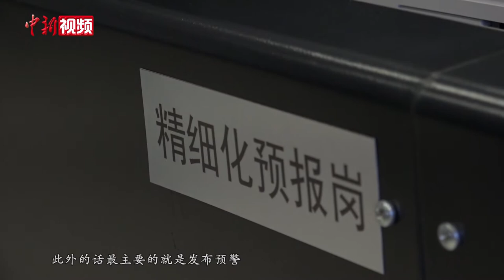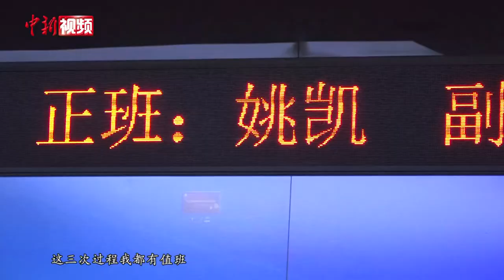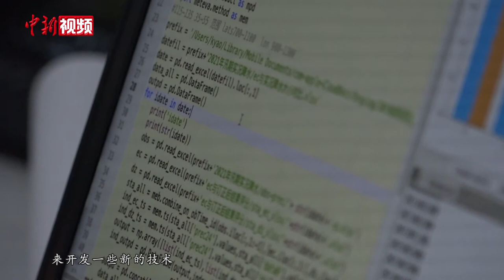【我是Z世代】“90后”气象预报员：站在防灾减灾的第一道防线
姚凯是吉林省气象台一名气象预报员。1993年出生的他，在气象预报员的岗位上工作3年了。极端天气到来的前一周，姚凯的工作就开始变得十分忙碌，他需要每天坚守在岗位上，发布预报预警信息。姚凯的父亲也是一名天气预报员，承接了父亲“衣钵”的姚凯始终把父亲当作榜样。姚凯说，他会站好每一班岗，不让潜在的天气灾害漏掉。